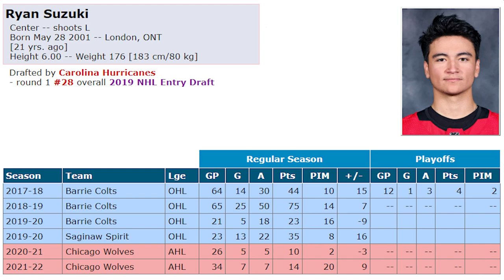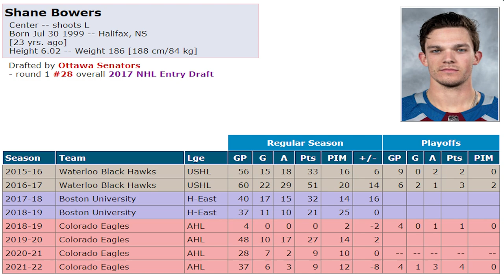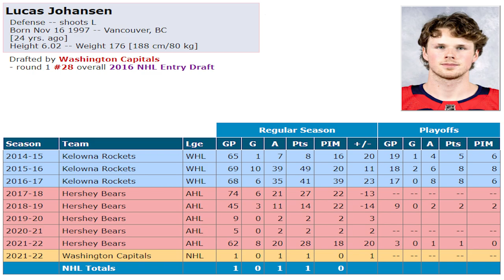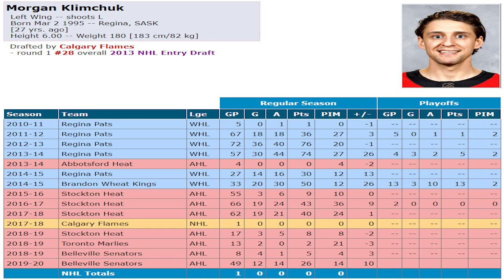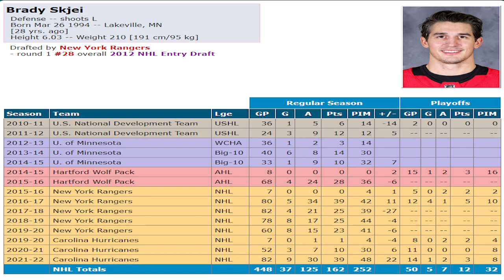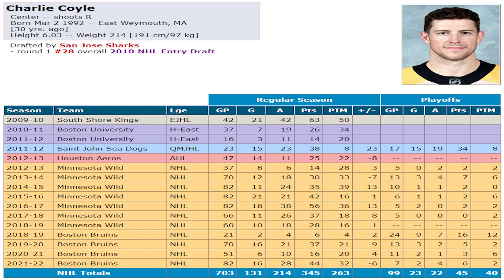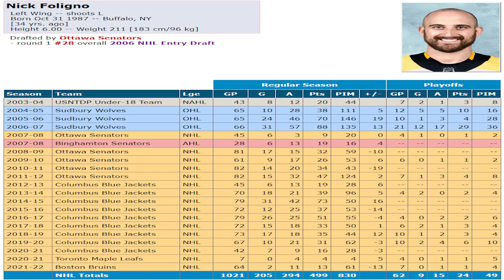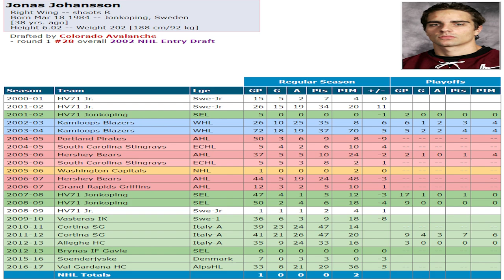Avalanche Review Oskar Olausson: The History of the 28th Overall Pick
As hype continues to build around the Avs only remaining first-round prospect it seems like a good time to set realistic expectations for a player who still has a long road to the NHL.